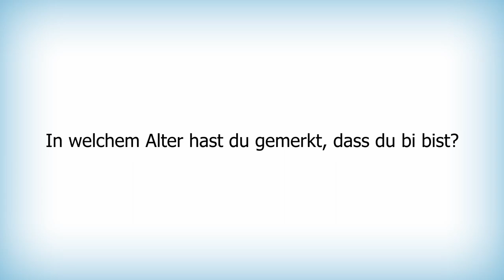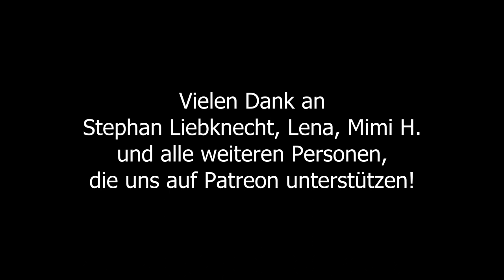Queergefragt Alex - Teil1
Hier ist endlich Queergefragt Staffel 2! In der zweiten Video-Reihe sprechen wir mit Alex über Bisexualität, Pansexualität, Coming Out und Diskriminierungserfahrungen.

Wenn ihr Anmerkungen, Kommentare, Fragen oder Feedback habt, meldet euch gerne bei uns. Folgt uns hier:

Vielen Dank!